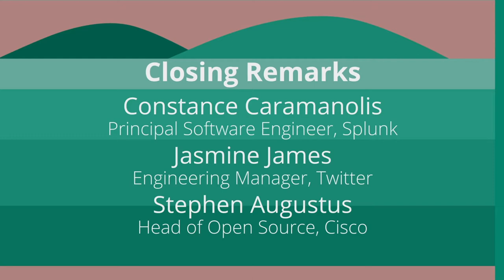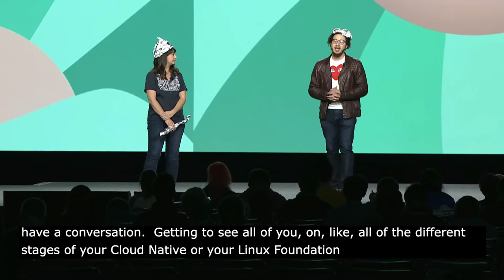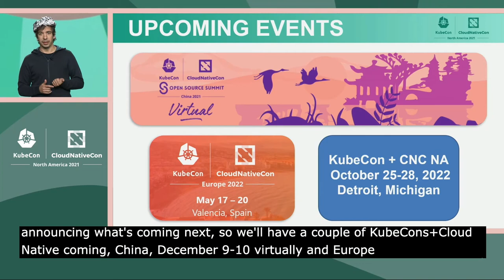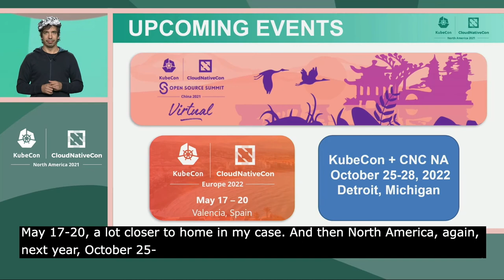Keynote: Closing Remarks - Constance Caramanolis, Jasmine James, Stephen Augustus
Keynote: Closing Remarks - Constance Caramanolis, Principal Software Engineer, Splunk; Jasmine James, Engineering Manager, Twitter; Stephen Augustus, Head of Open Source, Cisco